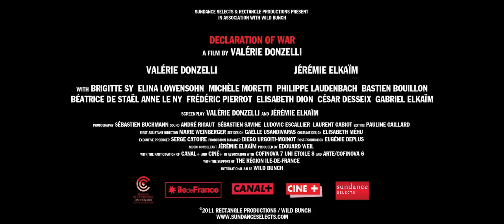Declaration of War Official Trailer #1 - US Version (2012) HD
A young couple wrestle with their child's cancer diagnosis.

"declaration of war movie" "declaration of war HD" "declaration of war trailer" "Valérie Donzelli" "Jérémie Elkaïm" "César Desseix" "romance films" france french movieclips movie clips movieclipstrailers movieclipsDOTcom